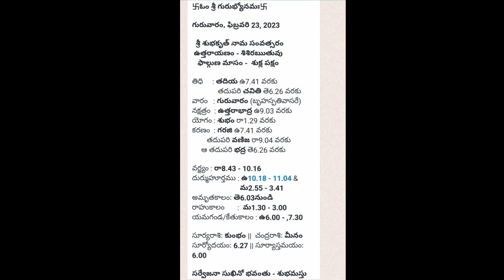ఫిబ్రవరి 23 తిధి నక్షత్రం రాహుకాలం